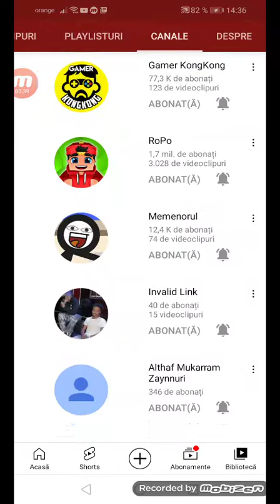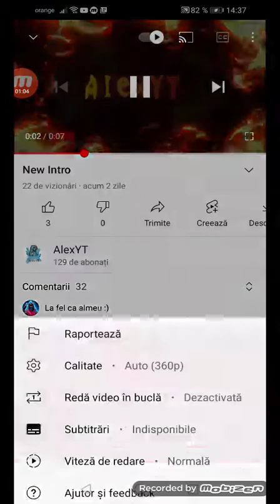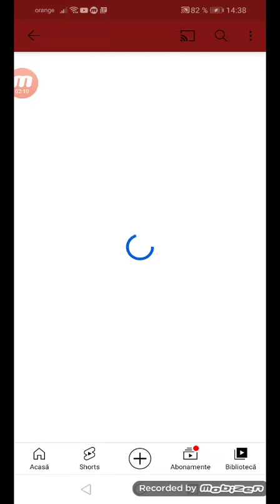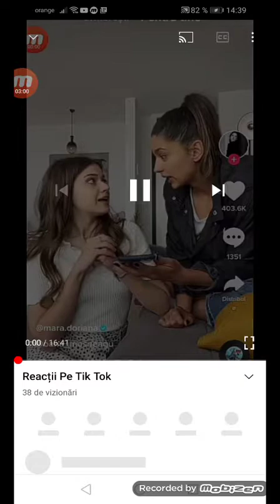Va Rog Sa Va Abonați La Mine ( Scuze Ca nu Apare intro)